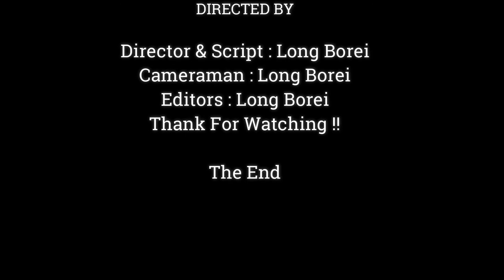Janna Try To Steal Milk Tiny Brother Jody Success , Emotional Sad Poor Baby Jody Lost Milk,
Dear all Value Visitor, This Videos We Want To Show You About , Janna Try To Steal Milk Tiny Brother Jody Success , Emotional Sad Poor Baby Jody Lost Milk,